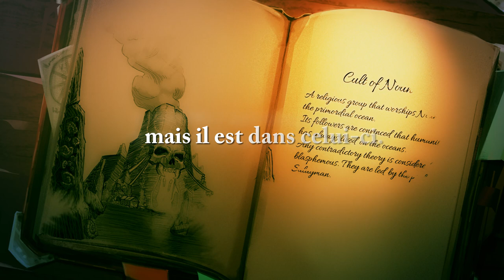Kosmocean - the Endless Sea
Kosmocean, a planet covered by water, were human survive on tiny islands, and factions lay spread across the sea—Veredis, that bordered on a pastoral lands, Utopia with its ancient steel Submarines, Noun Cult and its Firetop Mountain.

The player is Ikki, a young boy living on a small island with his intrepid grandfather who taught him everything he knows. Together they built Bathys, a pocket submarine, using recyled material, flotsom and jetsom.